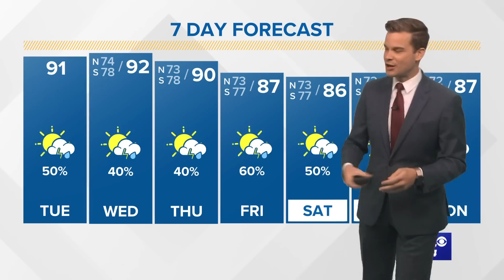Tuesday AM Tropical Update: Invest 91-L may develop in 5 days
For the ninth week in a row, there are zero active storms in the Atlantic basin and no threats to our local area. There are a few spots to watch for development this week, but none is a threat to us at this time.

The spot in the Caribbean Sea we've been watching doesn't look like it will develop. Models take this one toward Yucatan and eventually into the extreme southwestern Gulf of Mexico.

An area of low pressure in the central Atlantic called Invest 91-L has a high chance of developing in the next five days. It will likely curve northward in the central or western ocean late this week. That places it far from us. The next name on the list is Danielle.

A wave over Africa will head out over the Atlantic by Tuesday morning. It has a low chance of developing in the next several days. Models aren't developing this one much so far.